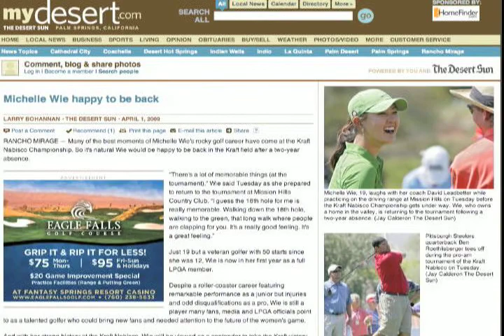Inland SoCal Today, April 1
Riverside County District Attorney Rod Pacheco ignored a request from county staff and submitted a budget that is 5.2 million dollars more expensive then originally expected. Pacheco asked for 72.4 million, the county was hoping for 60.5 million.

The Victorville Daily Press is reporting that employees of a now shuttered On The Border Restaurant are still waiting for their final checks more than two months after the restaurant closed.